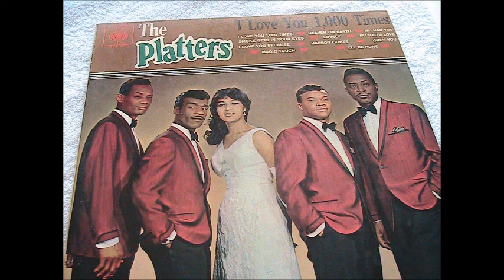Only you (and you alone) - The Platters